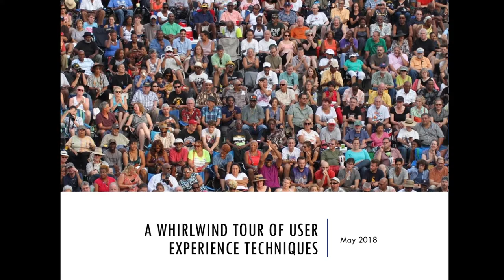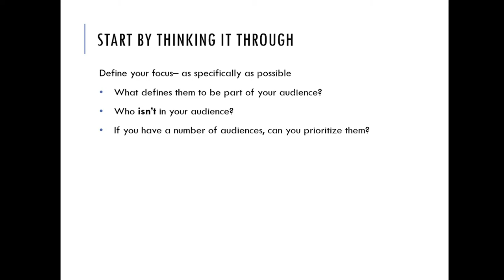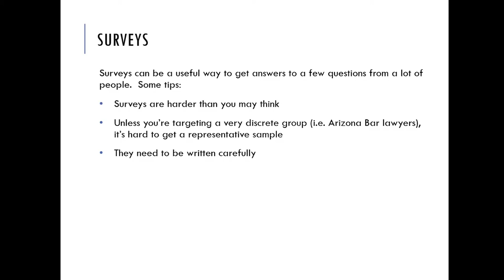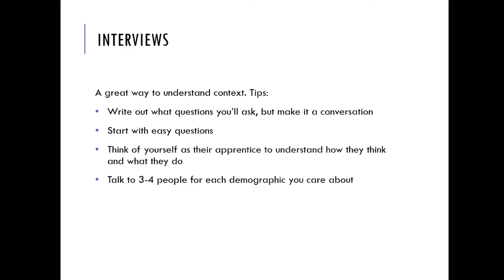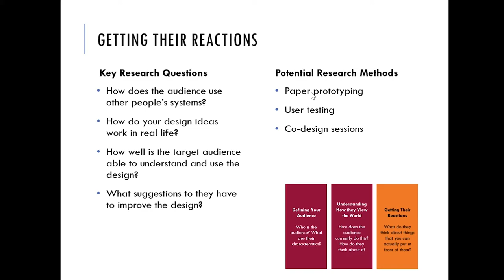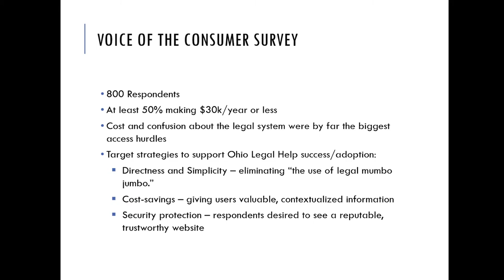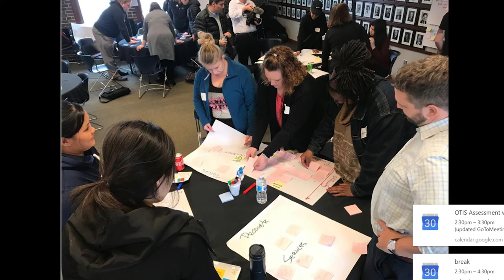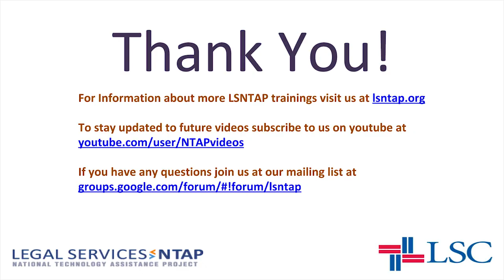A tour of User Experience Techniques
Featuring
Laura Quin
Rachel Harris
Dan Jackson
Sart Rowe

In this video we talk about what US is and how to gather information to make a good one with the help of two case studies.